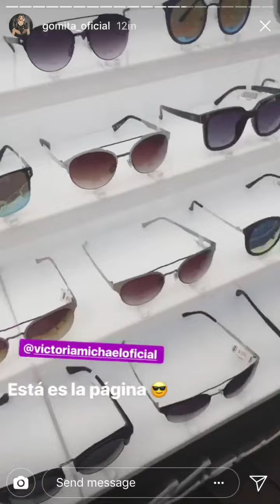Gomita ahora promueve lentes de sol 2/06